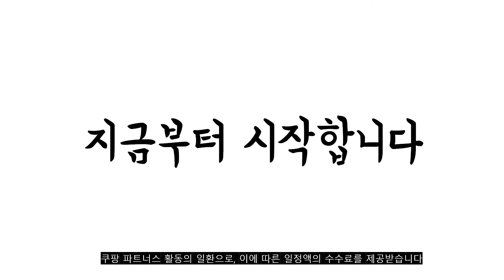광고 2022년 7월 여름쿨마스크 판매 추천순위 TOP10 가성비 평점 후기 비교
❤️❤️❤️광고 2022년 7월 여름쿨마스크 판매 추천순위 TOP10❤️❤️❤️

1위. 아이엠 쿨 마스크 5p, 블루 [14,610원]

2위. 마스키치 스타일핏 쿨 마스크 5개 세트 [15,740원]

3위. 식약처 인증 국산 위즈윈 덴탈마스크 50매 일회용 KFAD 비말차단 개별포장 숨쉬기편한 귀편한 귀안아픈 대형 마스크, 흰색(개별포장) [8,500원]

4위. 아이엠 쿨 마스크 5p, 블랙 [14,610원]

5위. 보령 스킨에어 얇은 여름 비말차단 KFAD 쿨링 마스크 대형 50매 [14,400원]

6위. 아이엠 쿨 마스크 5p, 블랙 [14,610원]

7위. 크리넥스 비말 차단 라이트핏 슬림&쿨 마스크 대 KF AD, 35개입, 1개, 화이트 [14,560원]

8위. 아이엠 쿨 마스크 5p, 그레이 [14,610원]

9위. 마스키치 스타일핏 쿨 마스크 5개 세트 [15,740원]

10위. 김태희 ALL NEW 아이바나리 쿨썸머 KF-AD 마스크 50매, 1.대형(성인남성추천), 2.블랙 50매입 [39,500원]